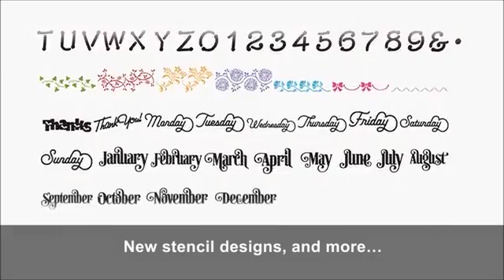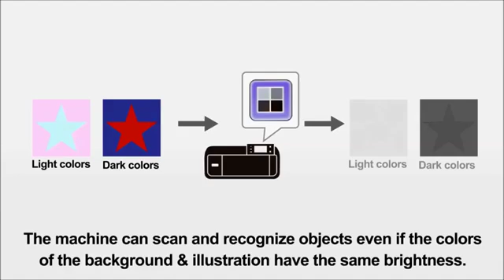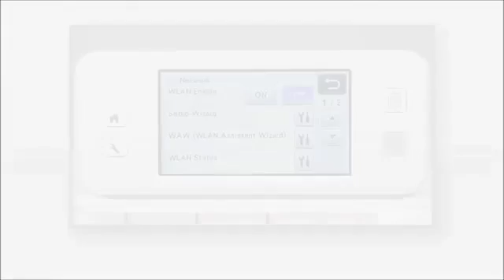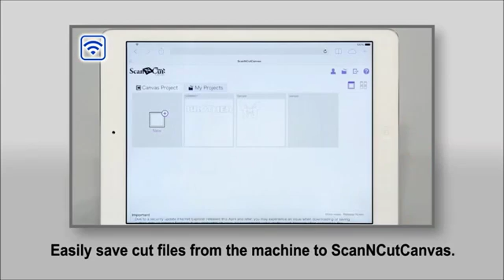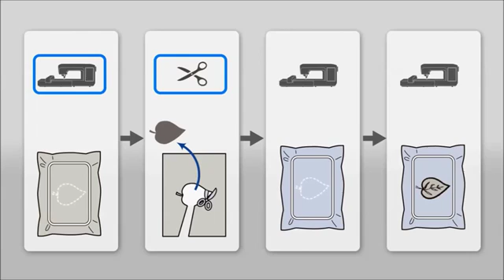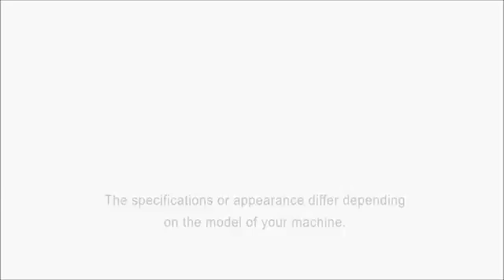ScanNCut Noi Caracteristici 2015